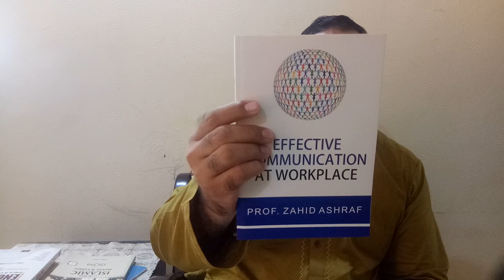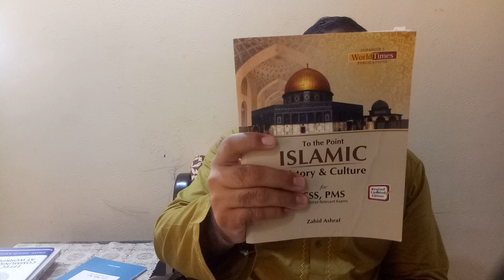PMS Expected English Essay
PMS Expected essays, tips to attempt essays, CSS/PMS english, CSS English teacher, CSS/PMS online classes